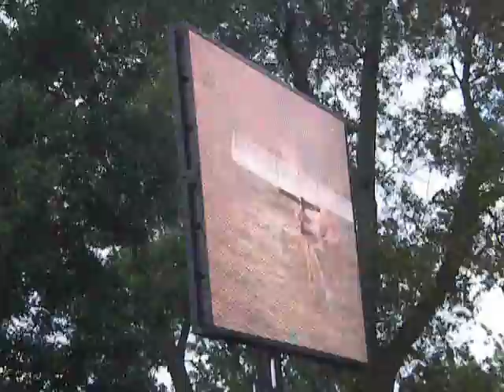Redbull Flagtag World Record Twin Cities